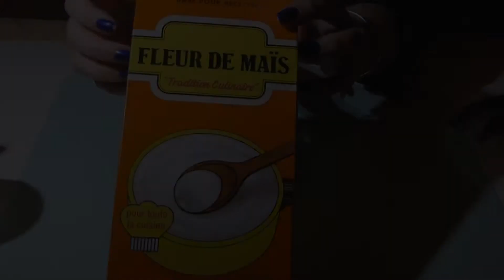⭐DIY ASMR + TEST ⭐ LE BUTTER SLIME ! Super Satisfying 😍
The recipe is in the vid, hope you like it.
If the slime is too liquid, add baking soda.

Si le slime est trop liquide durant la préparation, rajoutez du bicarbonate.